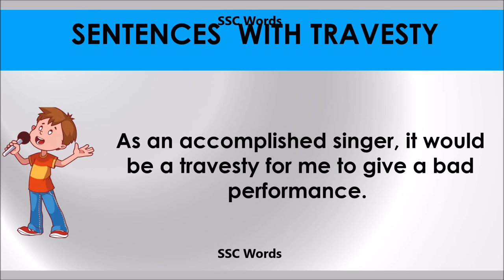Travesty # Improve English # Meaning and 5 sentences # GRE CAT GMAT word # SSC Words